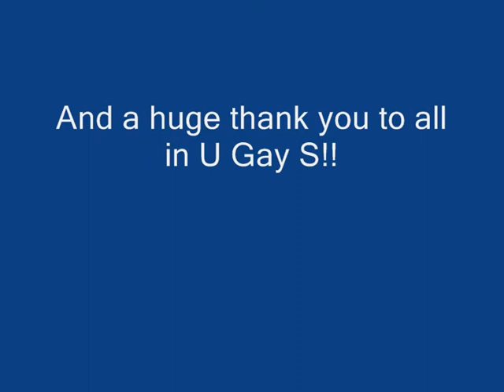9-way Slow Star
The UKS young'uns attempt a 9-way speed star. Turns out, they are not so good.